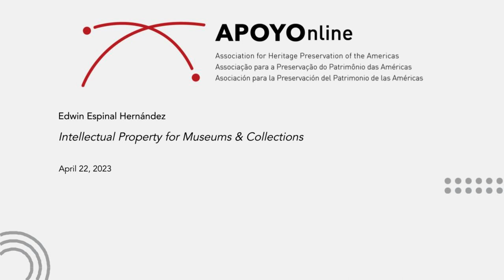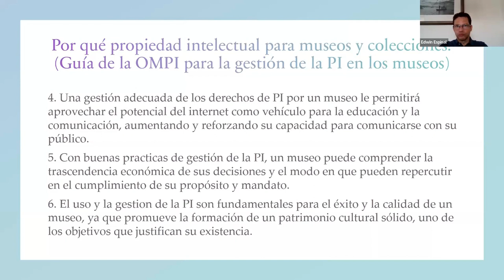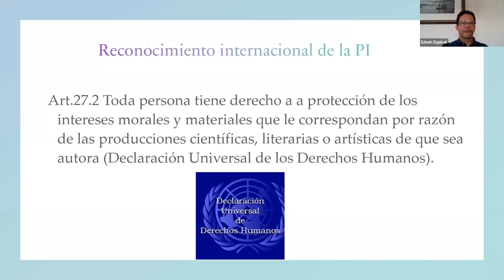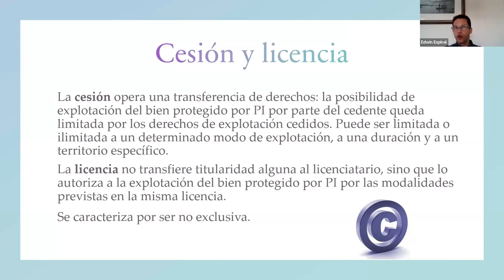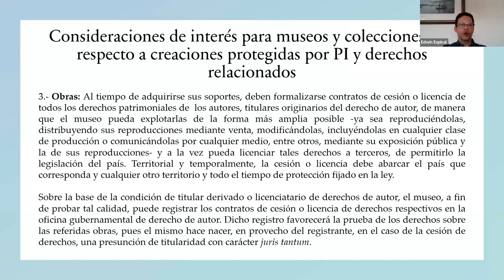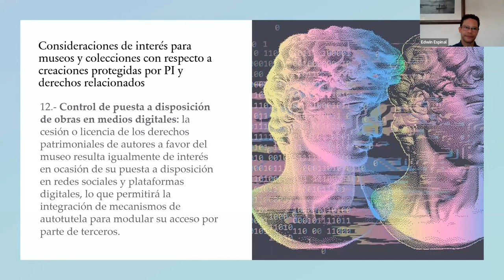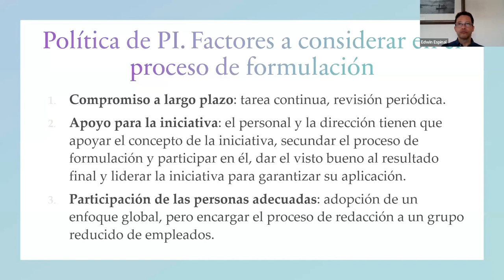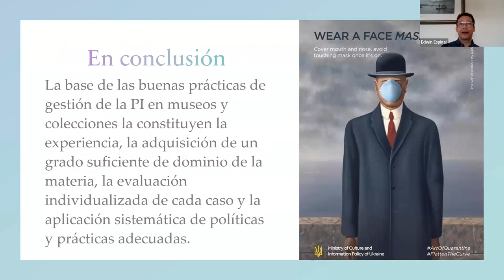Webinar: Intellectual Property for Museums & Collections with Edwin Espinal Hernández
This webinar provides an overview of issues related to intellectual property rights and property rights for professionals in public and private collections containing objects, paintings, publications, photographs, etc. The session addresses the moral rights of artists, communities, and the custodial responsibility of heirs and institutions, the "conservation/preservation" exception, and copyright in publications, research, and associated images.
Edwin Espinal Hernández is a practicing lawyer and public notary with a law degree, master's degree in Civil Procedure, a postgraduate degree in Labor and Social Security Law. Since 2007 he has served as professor of Intellectual Property Law at the Pontificia Universidad Católica Madre y Maestra.

Note: Subtitles in English, Portuguese and Spanish reviewed by APOYOnline translation team.